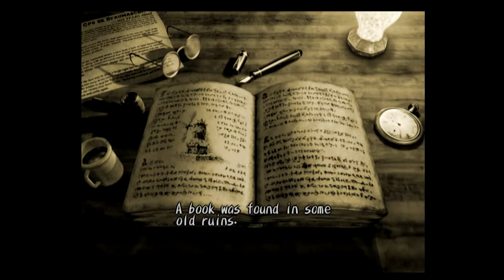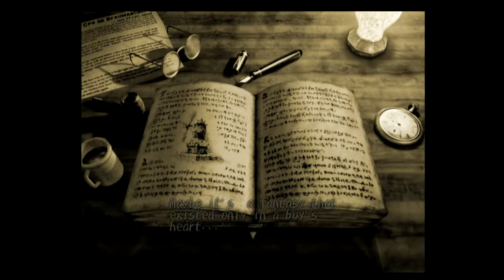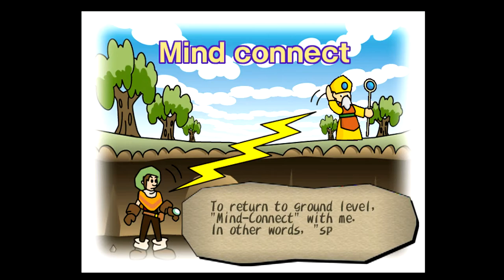Dark Cloud (PS2)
Capture Method: PS2 Slim into RetroTINK-5X (generic 4:3, LPF Low, Motion Adaptive Deinterlacing, sharp interpolation) via component into Elgato HD60 S via HDMI

Game: Dark Cloud
NA Release Date: May 29, 2001
Platforms: PS2
Developer: Level-5
Publisher: Sony